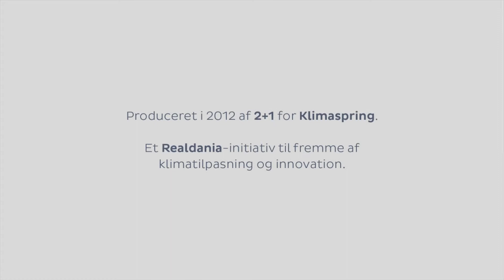Klimaspring - viden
Kirsten Halsnæs, Programleder, DTU Management Engineering, vurderer den eksisterende forskningsbaserede viden inden for klimatilpasning samt behovet for helhedstænkning og tværgående løsninger. Læs mere på

Klimaspring - fra vand til vækst sætter en ny dagsorden for klimatilpasning i tætte byområder med fokus på udvikling, innovation og vækstpotentialer. Klimaspring støtter virksomhedsdrevne udviklingsindsatser fra idé til marked, der gør Danmark førende inden for klimatilpasningsteknologier. Målet er at skabe både bedre byer og grøn vækst.

Klimaspring er et Realdania-inititiv til fremme af vækst og innovation inden for klimatilpasning. Smith Innovation er sekretariat for Klimaspring.